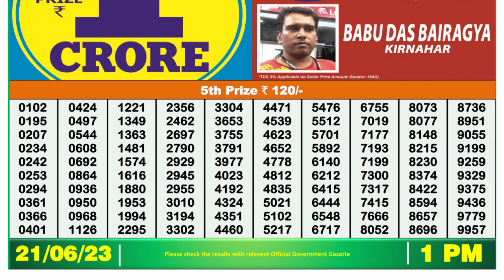Nagaland Lottery Sambad Live 1pm 21.06.23